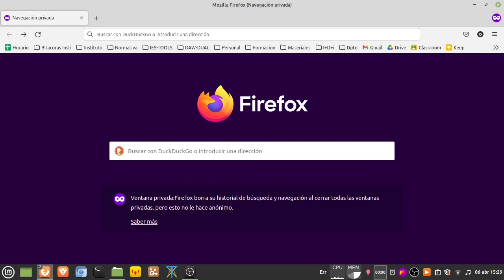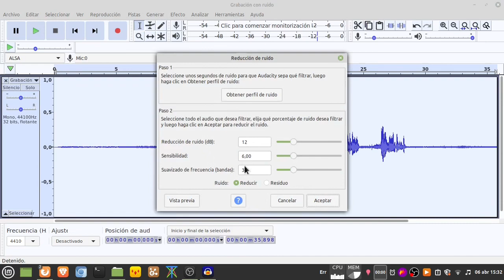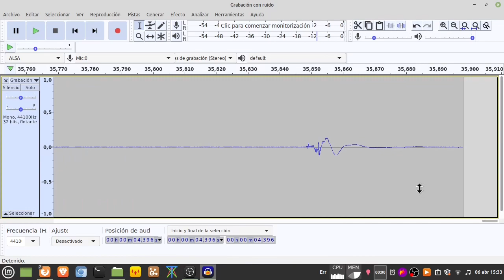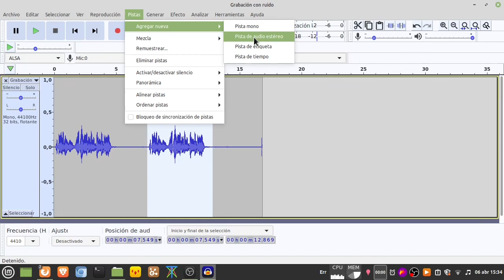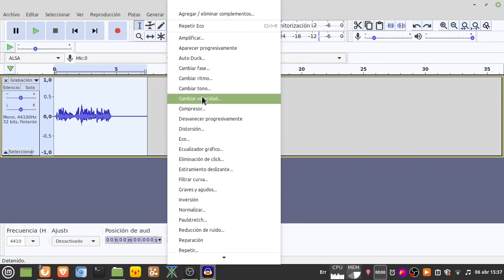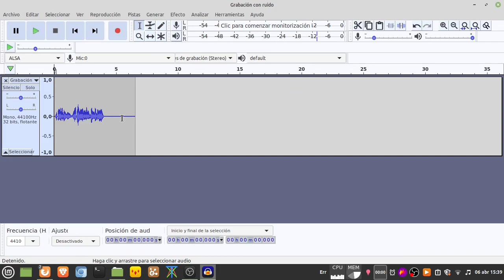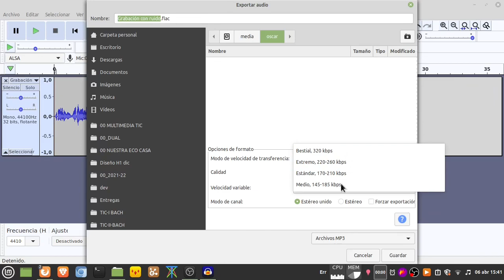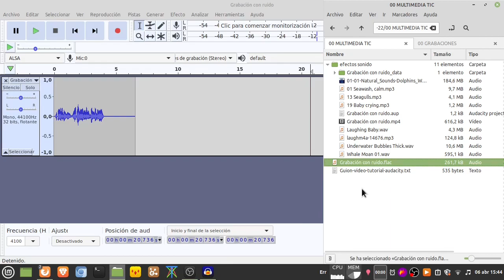Como aplicar efectos y eliminar ruido con Audacity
En esta demostración utilizamos Audacity, el software libre para edición de audio, para limpiar el ruido de una grabación, aplicar efectos de eco, y cambiar el timbre de la voz cambiando la velocidad de reproducción.